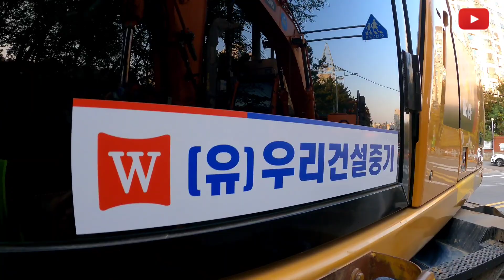아스콘 포장하는 방법 쉽게 하자.나라시 자신없는 초보분들 화이팅 하세요.(그레이딩빔) 작업.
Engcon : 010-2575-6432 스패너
트림블(Trimble):싸이택건설기술 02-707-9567 최일원 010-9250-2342교육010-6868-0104
창운버캣 :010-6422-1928 홍선기(토공TV강력 추천버켓)